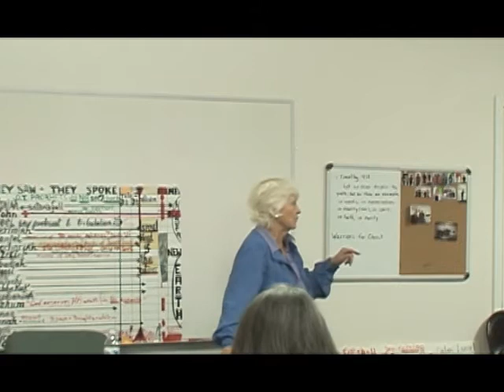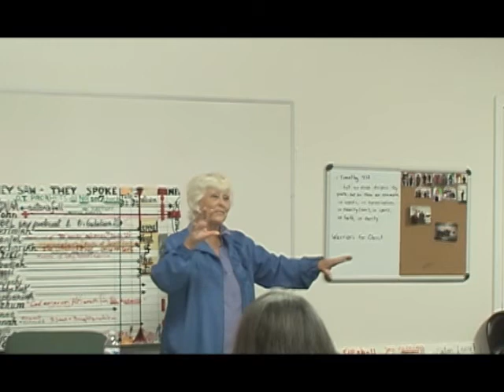burning bush experience part four 3-6-18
experience the same spirit moses felt at the burning bush